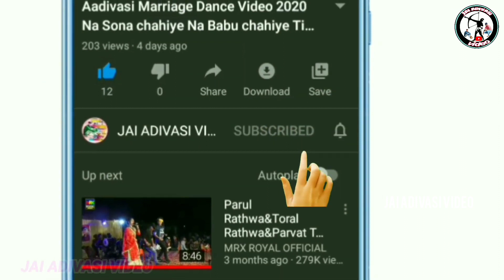कांग्रेस पार्टी रैली छकतला विडियो मुकेश पटेल 2023! MP chunav Congress party ne last rally video 2023